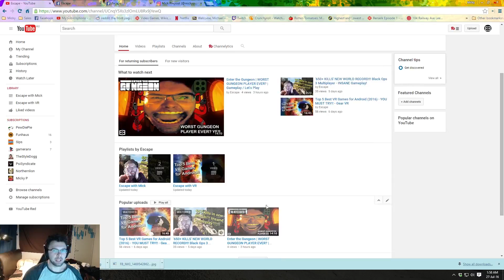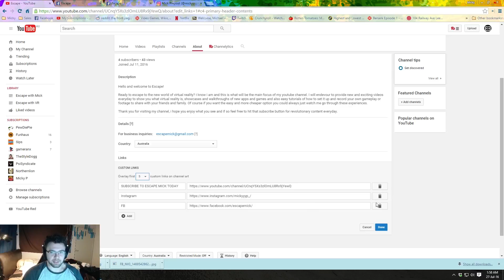How To Add Links To Your Youtube Banner (2016) - TIPS FOR BEGINNERS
Hey Guys,

Just a quick tutorial showing how to add all different types of links to your youtube banner. It's super easy but i found it was abit annoying trying to find the best way to do it.

Thanks for watching, i hope you enjoyed the video, if you did, don't be shy and give it a like and if you really liked it for some reason then hit that subscribe button.

MUSIC